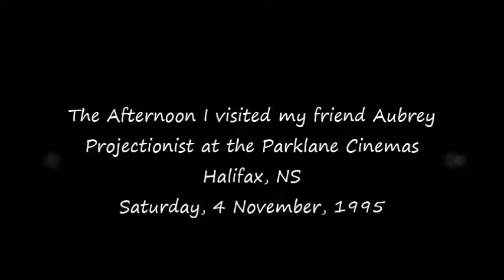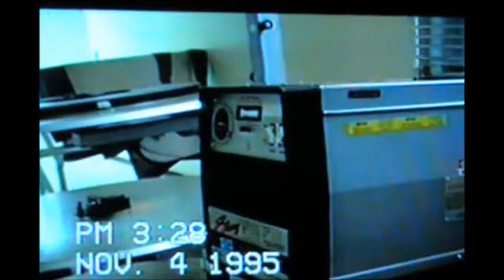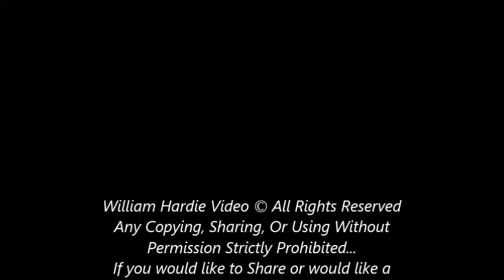Aubrey, Parklane Cinemas Halifax, NS Saturday 4 November, 1995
A video of my friend Aubrey,  Projectionist at the Famous Players Parklane Cinemas at the time. Thanks Aubrey for letting me Video you at the Parklane that day.